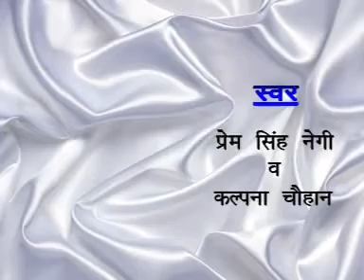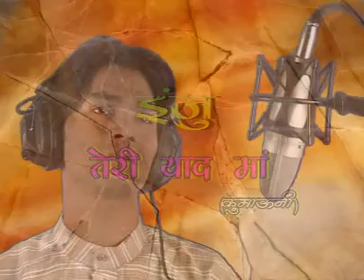धन शराबा दिल तो जानो # Dhan Sharaba Dil To Jano # Uttrakhandi # Kumaoni # Prem Singh Negi # Kalpna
# Title :- Dhan Sharaba Dil To Jano # धन शराबा दिल तो जानो                                                                                           # Album :- Dille Ki Baat # # एल्बम :- दिले की बात
# Language :- Uttarakhandi Kumaoni # भाषा :- उत्तराखंडी कुमाऊँनी # Singer :- Prem Singh Negi # Kalpana Chouhan # गायक :- प्रेम सिंह नेगी # कल्पना चौहान # Lyrics :- Prem Singh Negi # गीत :- प्रेम सिंह नेगी # Music :- Rajinder Chouhan # म्यूजिक :- राजिंदर चौहान # Directed By :- Bechain Kondiyal # निर्देशित: - बेचेन कोंडियाल # Recorded By :- Sagar At Rama Studio # Produced By :- Rajesh Ajmani # Email id